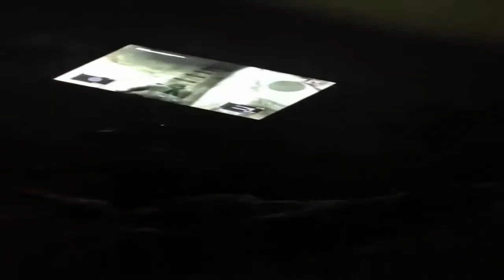Nieokiełznana moc hipisów - GTA SAMP #30 (ft. Wypychacz)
► Hipisi jadą na festiwal reggae coca coli, czy dotrą na czas?
► Spodobało Ci się ? Strzel łapkę w górę, dzięki! :D
▼▼▼▼▼ ROZWIŃ OPIS ▼▼▼▼▼